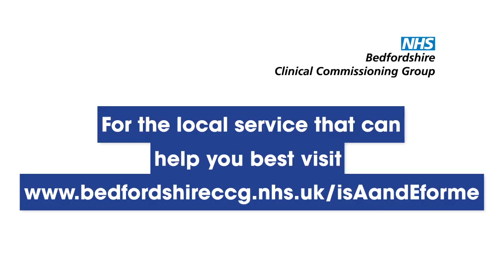Is A&E for me? NHS Bedfordshire CCG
Ask yourself, Is A&E for me?

A&E is for life-threatening accidents and emergencies only. Before you go there, ask yourself,  "Is it a real emergency?" If not, there are other local health services in Bedfordshire that can provide you with the help and care you need.  Save time and find the right NHS service that will help you best. See the list of alternative options detailed below that should be considered before you visit A&E unless it's a life- threatening emergency.

• Self care
• Pharmacy
• GP/Nurse
• GP of out hours